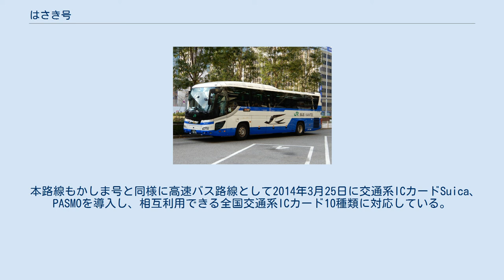はさき号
はさき号（はさきごう）は、東京駅と茨城県神栖市及び潮来市を結ぶ高速バス路線である。
 はさき号が発着する 関東鉄道波崎車庫 1989年に、東京駅～鹿島地区を結ぶかしま号が開業したが、住友金属工業（現・日本製鉄）を筆頭とする鹿島コンビナートの各社への出張客や神栖町・波崎町（当時）方面からの出迎え・見送り需要などで、鹿島セントラルホテルバス停に利用客が集中した。
この状況を踏まえて、1990年に神栖町・波崎町（当時）へ向かう本路線を開設した。
東京駅から水郷潮来まではかしま号と共通ルートとなっている。
当初はかしま号の停車していた水郷潮来バス停（当時は水郷有料道路上）を通過していた。
 また、一時期、西部団地北、神栖4丁目も経由していたが、同停留所は廃止され、水郷潮来バスターミナルから県道50号線（旧水郷有料道路）・国道124号線を直進するルートに戻った。
 本路線もかしま号と同様に高速バス路線として2014年3月25日に交通系ICカードSuica、PASMOを導入し、相互利用できる全国交通系ICカード10種類に対応している。
「かしま号」の乗車券・定期券での「はさき号」への乗車できない。
（一部区間での運賃が異なるため。） 関東鉄道 担当便 ジェイアールバス関東 担当便 東京駅（乗車は八重洲南口3番のりば、降車は日本橋口） - （首都高速道路・東関東自動車道経由） - 水郷潮来バスターミナル - 大野原西 - アトンパレスホテル- 神栖市役所 - 東部コンビナート - 知手団地入口 - 神栖済生会病院東 - 北若松 - 波崎工業団地 - 新川団地 - 土合ヶ原団地 - 関東鉄道波崎車庫 - 波崎（波崎総合庁舎構内）